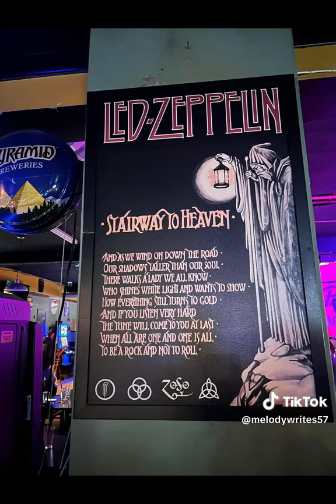Home in the Wintertime.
January 9, 2024 - Home in the Wintertime...so grateful to live here in this beautiful place. I love the Pacific Northwest!